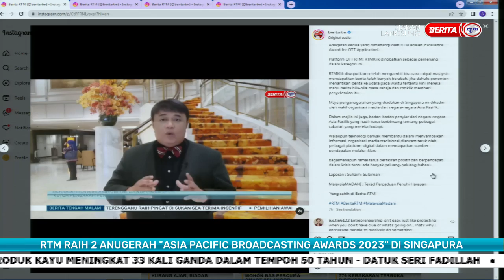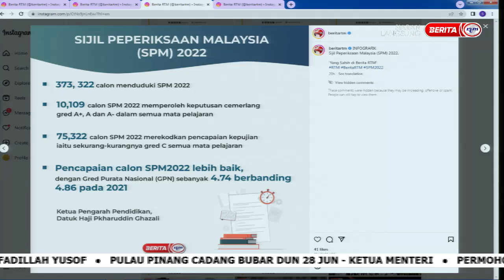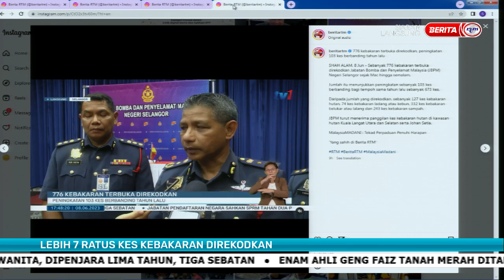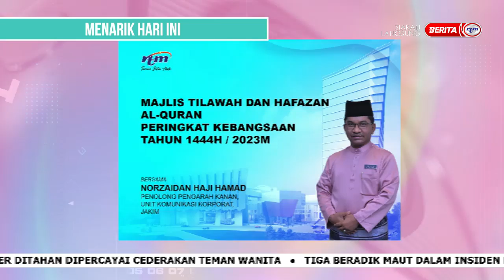9 JUN 2023 – SPM – BERITA TERKINI MALAYSIA